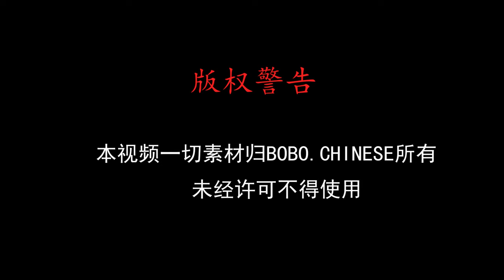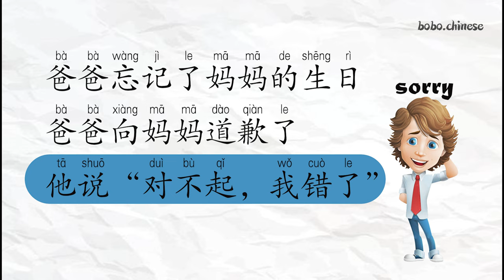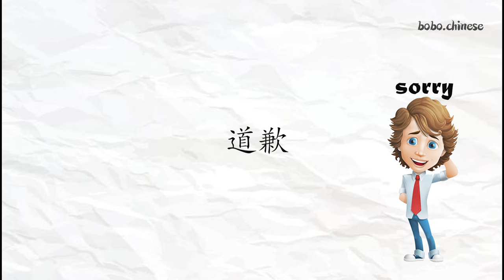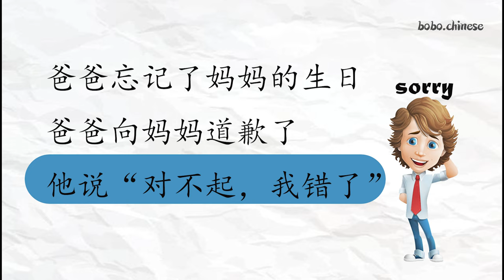道歉Apologize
❤Instagram보이차 :bovvvdodo
✿중국어강의
✿중국어녹음
✿온라인1:1수업
✿TSC수업
✿HSK수업